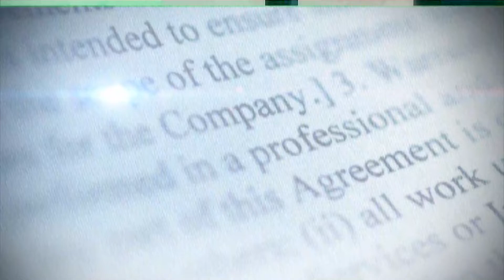Resumen de noticias Matinal con Wendy Gil 14/7/2022